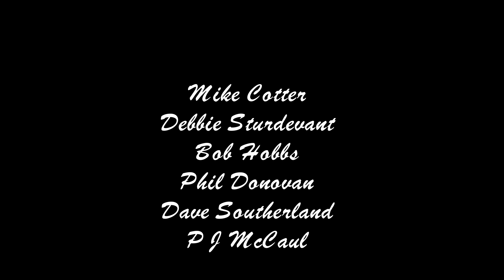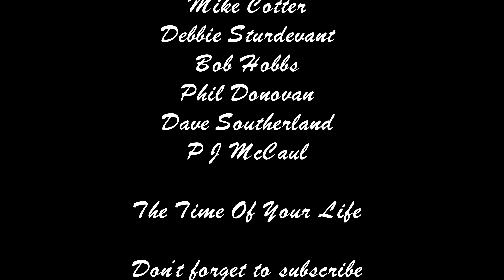The Time Of Your Life by Sea Bright in Quincy, Massachusetts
Sea Bright was a band in Quincy, Massachusetts.  In 1981 a group of talented song writers and musicians created a professional self titled album.  In May 2017 this album was remastered in digital form for the public to enjoy.  Sea Bright band members were:  MIKE COTTER, DEBBIE STURDEVANT, BOB HOBBS, DAVE SOUTHERLAND, P J MCCAUL & PHIL DONOVAN